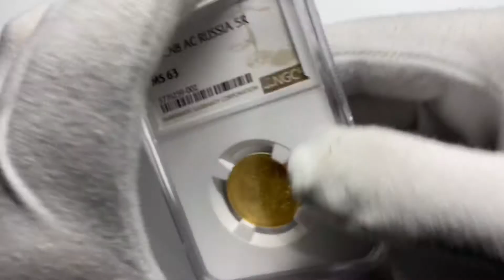Aukcja 7, Rosja, Aleksander III, 5 rubli 1883 СПБ ДС, Petersburg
Aukcja 7, 29-30 listopada 2020 roku.

Literatura: Bitkin 3, Friedberg 165